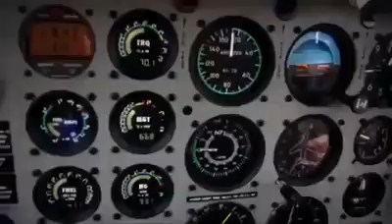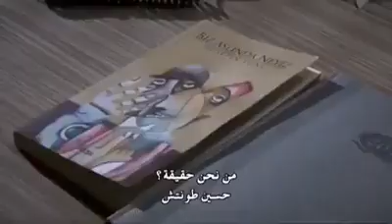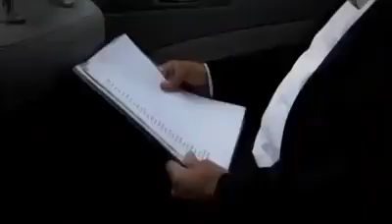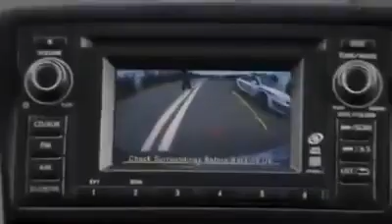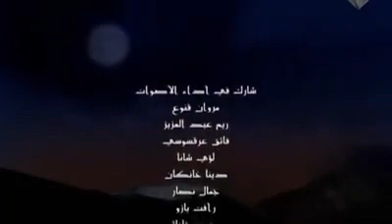وادي الذئاب الجزء الخامس الحلقة 64